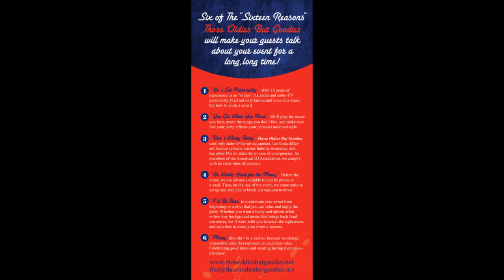Briney Breezes club house event featuring Those Oldies But Goodies DJ/MC Entertainment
Briney Breezes is an over 55 community in SE Florida right ont he Atlantic Ocean and the intercostal waterway. Here are some highlights of our entertainment for them